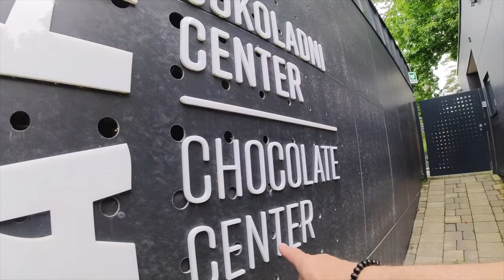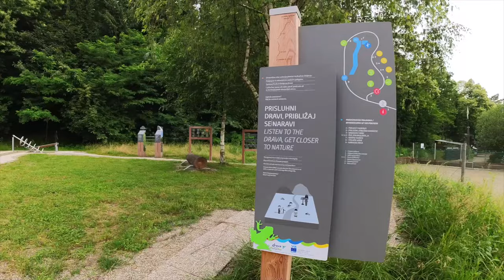#2 Maribor, älteste Weinrebe der Welt, Riesenkäfer, Eis , Radtour an der Drau, Slowenien so schön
In Maribor wächst über 450 Jahre lang die älteste Weinrebe der Welt. Wir sind mit dem Rad nach Maribor gefahren, immer an der Drau entlang. Slowenien ist mega schön.

Viel Freude mit diesem Video
Christine & Maik

Trinkflaschen von Super Sparrow:
*Teppich Fahrerhaus
*12 V Staubsauger

*Votronic B2B Ladebooster VCC1212-3
*Votronic 1266 LCD-Batterie-Computer 200 S mit Smart-Shunt
*D+ Simulator von Büttner
*Solartasche Wattstunde 120 Wp